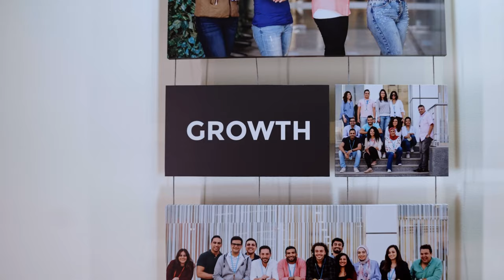Magued Mahmoud on Dell Technologies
Mahmoud is Vice President and General Manager, Egypt Center of Excellence (COE) on Life at Dell Technologies